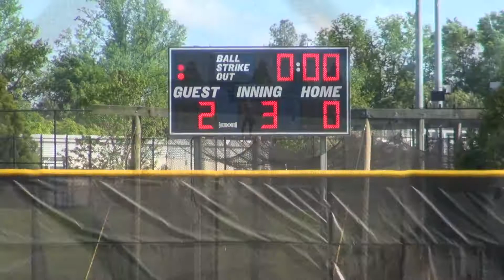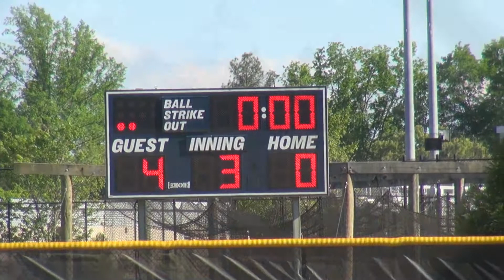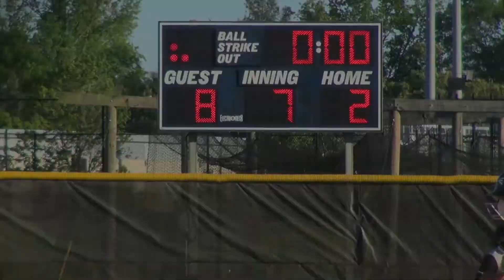Rolesville vs Knightdale Softball Rematch 2021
Knights grab lead, expand it to prevent Ram reversal this time